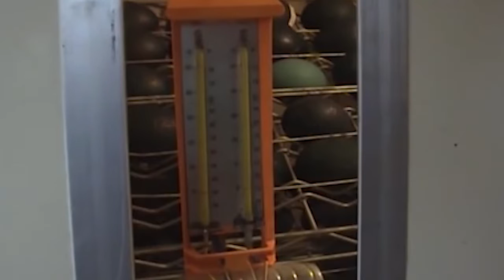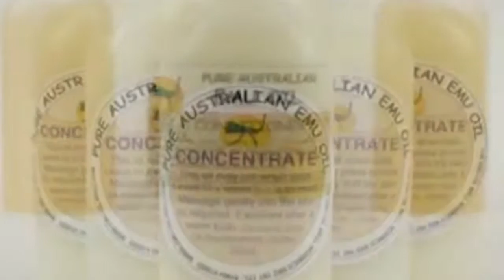ஈமு கோழி வளர்ப்பில் இருக்கும் பிரச்சனைகள் என்ன ?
HELLO MY DEAR FARMERS.
எல்லாரும் எப்படி இருக்கீங்க எல்லாரும் நல்ல
இருப்பீங்கனு நினைக்கிறன் .

IMPORTANT : THIS VIDEO IS ONLY FOR EDUCATONAL PURPOSE
                         PLEASE DO YOUR OWN RESEARCH BEFORE INVOLVING
                         ANY ACTIVITIES

SOME OF THE FOOTAGES USED IN THIS VIDEO IS UNDER

Ambient Music (No Copyright) Art Of Silence by Uniq

உழுவோம உயர்வோம்_______
நன்றி